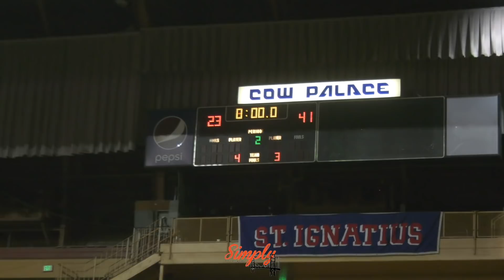2020 Bruce Mahoney | SHC vs SI | Ray-John Spears Goes Off for 35 | Can Wildcats Make A 25pt Comeback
Shirts & Skins re-invented the reversible uniform for sports! They offer unique styles at an affordable price. They can fully customize game uniforms just the way you like!

SHC
0 Kyle Crawford G, PG Jr. 6-2 185
1 Miles Jones SG Sr. 5-10 155
2 Ian Johns G, PG Jr. 6-0 155
3 Tre McPherson PG Jr. 5-9 182
4 Tyrice Ivey W, G Jr. 6-3 188
5 Kori McCoy PG, G Sr. 6-0 181
10 Xavier Coloyan SG Sr. 5-11 185
11 Ray-John Spears SG, G So. 6-1 183
21 Samir Hooker G Jr. 5-9 178
22 PJ Wong C Sr. 5-10 185
30 Hebert Rivas G, W Jr. 6-0 180
35 Tito Barquero PF Sr. 6-0 155

SI Wildcats
2 Malcolm Mccray-hill SF Sr.
3 King Wilhite PG Fr.
5 Rory Kenneally PF, C So.
12 Quinn Broderick
13 Daniel Webster SG Sr.
14 Dylan Gould PG, SG Jr.
15 Kourosh Kahn-Adle PG Sr. 6-1 175
22 Giancarlo Toledo SG So.
23 Ryan Conroy SG, SF, PG So.
24 Jackson Canady SF Sr.
30 Stephen Austria PG Sr. 5-10 160
32 Carson Mills
33 Zachary Taylor-Smith SF Sr. 6-3 210
33 Brandon Lum SG So.
44 Danny Ryan SG Sr.
54 Ethan Jew C Jr.